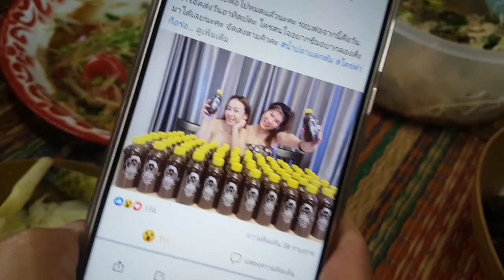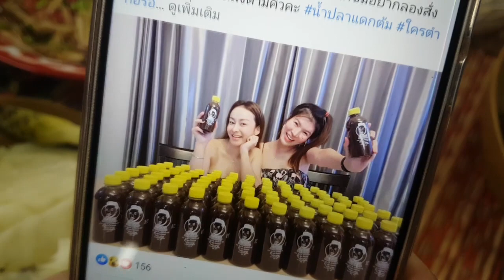ส่อนฮวก ปิ้งกบ ตำบักหุ่ง ปิ้งหมูสามชั้น บ้านสวนเพื่อน บ้านหนองแสง